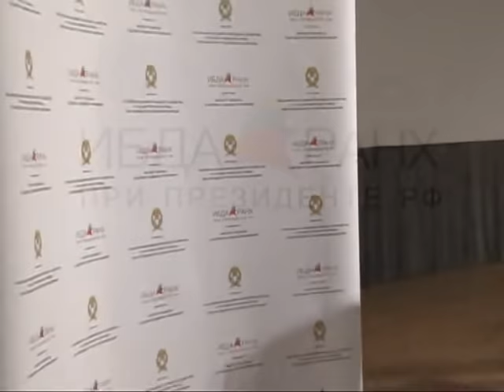Вопрос Адизесу про китайский менеджмент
Вопрос Ицхаку Адизесу от Executive MBA ИБДА РАНХиГС про китайский менеджмент